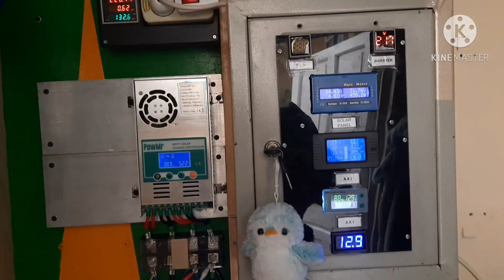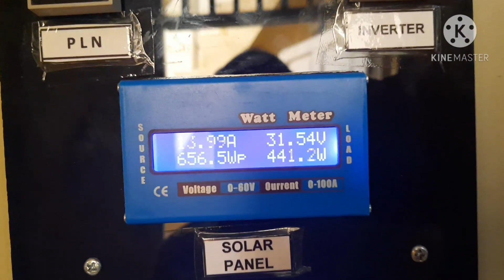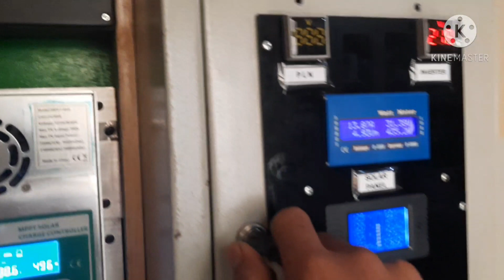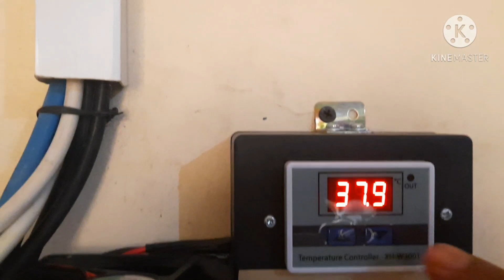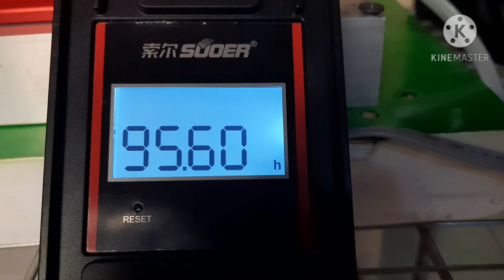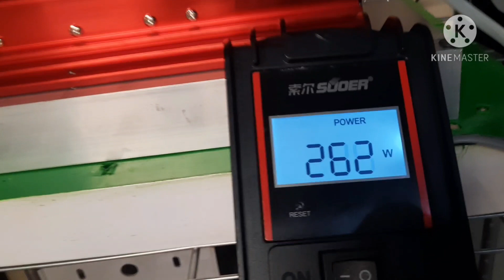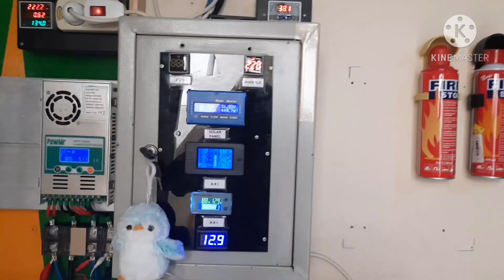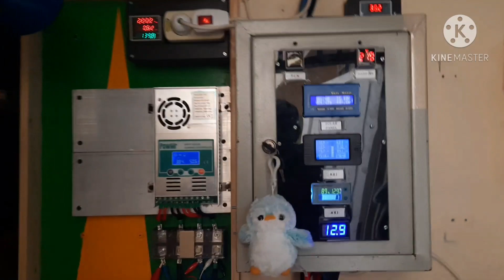Perbedaan solar cell on Grid dan off Grid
disini saya memakai inverter off gid 1800 watt dan grid tie 1000 watt
dengan inverter off gid 1800 watt  kita masih berexperimen pv 6 panel masing masing panel 150 wp
1. inverter grid tie 1000 watt dengan pv 220wp x 2 panel  (440wp) menghasil kan 350 watt
2. inverter  off gid 1800 watt  dengan pv 150 wp x 6 panel (900wp)  menghasil kani 800 watt

Smoga bermanfaat.

*) Membuat box inverter 2000 watt